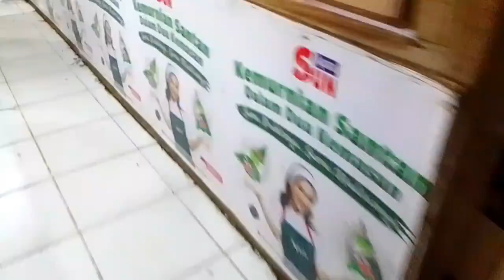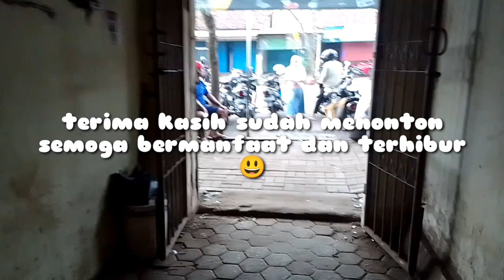jalan jalan pagi ke pasar